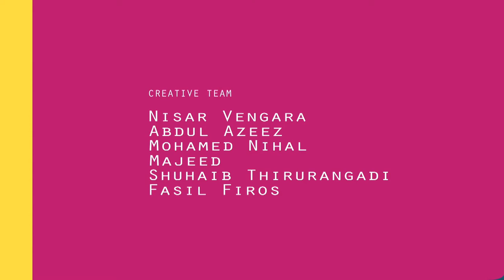Speaking Fig - Kids Animated Story - Animated / Cartoon Stories For Kids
Fig as we all know is a fruit wit lots of benefits.. Here's Fig.speaking its merits on its own ! ! Interesting right ? So watch the full video, The Channel is intended to get a basic know-how on vegetables and fruits, it will be an infotainment for out little friends as well as their parents also. !

Welcome to Kidsclub english Channel all about Educational videos for toddlers, babies and preschool children with Nursery Rhymes, Learn the ABC's with Cookie Monster, Learn 123's with Elmo, me singing "Let it Go" Song from Disney Frozen, Doc McStuffins, Frozen Mermaid Elsa Mermaid Anna, Princesita Sofia the First, Frozen Princess Anna, Frozen Queen Elsa, Play Doh Surprise eggs, Kinder Surprise Eggs, Cookie Monster, Disney Princess, Peppa Pig Muddy Puddles Peek 'n Surprise, Dr. Drill n Fill Shrek, Color Changers underwater Cars, Pirate Mater Cars Toons, Barbie Mermaid, Disney Cars Star Wars, Pizzeria Barbie, Princess dolls, Cookie Monster Eats Cars Micro Drifters Rip Clutchgoneski, Screaming Banshee, Mickey Mouse Clubhouse, Minnie Mouse, Minion Dave toy singing Banana, Play-Doh Peppa Pig, Play-doh Frozen, Disney Frozen Mermaid, Barbie Mermaid, Disney Princess Petal Float dolls, Color Change Mermaid Ariel, Color Change Mermaid Barbie, Play-Doh Disney Frozen and more. I hope you enjoy my videos